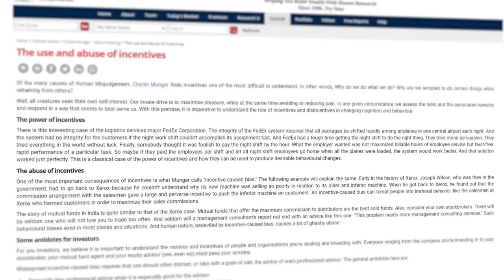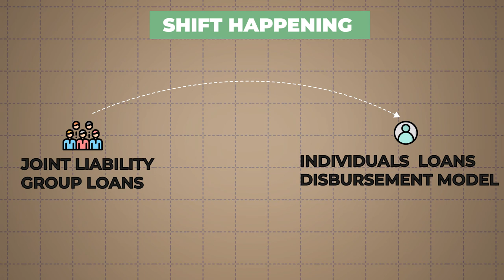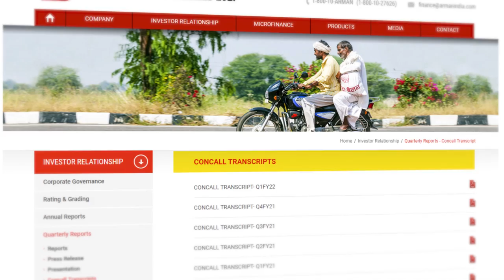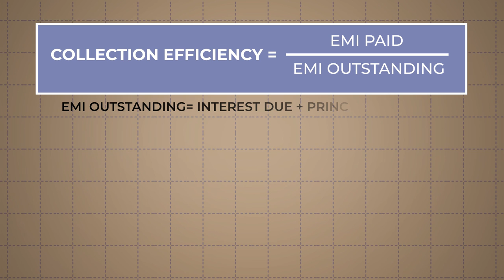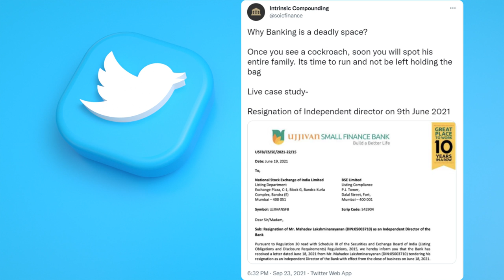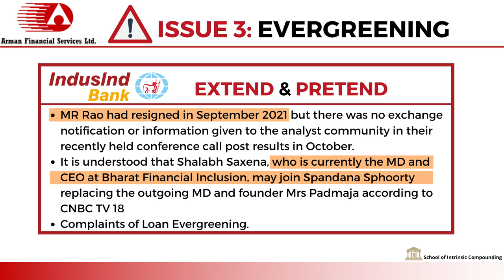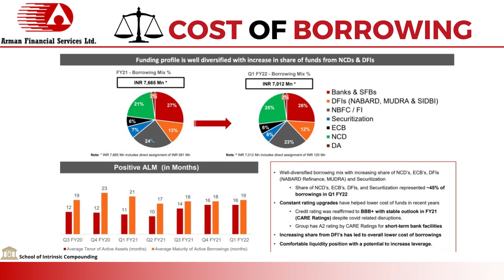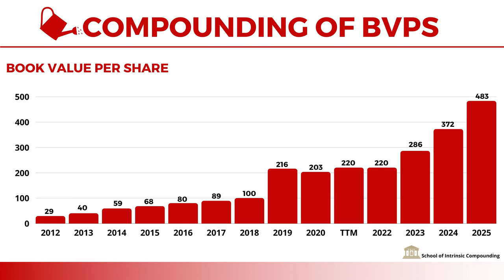Arman Financial Services! The best listed Microfinance NBFC 🥇?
🏫 SOIC Membership (Intensive Course + Continuous & Live Classes + Sectoral Analysis)

🎵 Song: My My Snake Eyes (Feat. Malena Stark) - The Darkness Of The Light

Business Analysis - Arman Financial Services Ltd

Timestamp
Introduction (00:00)
Microfinance industry (1:41)
How to analyse the Microfinance industry? (8:50)
How to spot naughty lender? (16:24)
What to look for in microfinance industry with case studies? (18:32)
Thesis Pointers (34:33)
Antithesis Pointers (38:13)
Detailed walkthrough on Valuations (38:50)